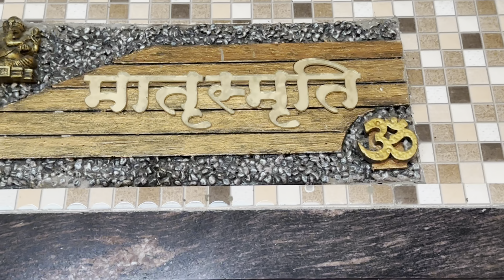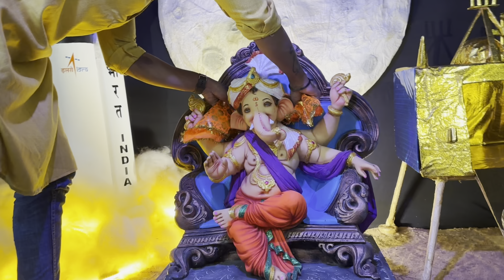अस झाल आपल्या बाप्पाचा आगमन २०२३ | Ganpati Aagman | Chandrayaan 3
Ganpati Aagman 2023 It’s our 44years we are celebrating Ganesh Chaturthi.. Ganpati Bappa Morya🙏🏻

Hope u Like our Ganpati Aagman Vlog..

Thank u😊